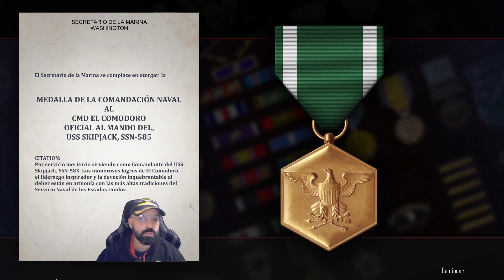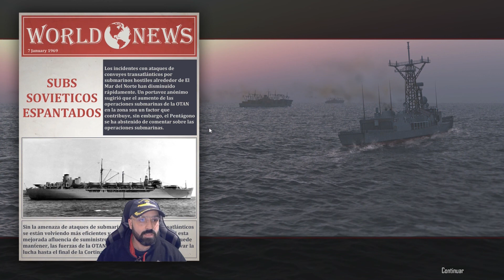|Cold Waters Campaña 1968| 6 Neutralizando a los Lobos Rusos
Tras nuestro merecido descanso, somos enviados a cazar manadas de lobos soviéticas pero nos encontramos con algo un tanto... extraño.

Dificultad: Élite

Mods:
Cuadrícula Táctica de Claudio Cofini "Tordo"
Cold Waters Spanish TMOD (Traducción parcial al castellano) by Afulfo & Ajoji
(gracias chicos, seguid trabajando)

Archivos "override" para habilitar torpedos Mk45 en submarinos estadounidenses del 68 y plantilla de lujo para el mapa táctico, cortesía de Claudio "Tordo" Cofini: